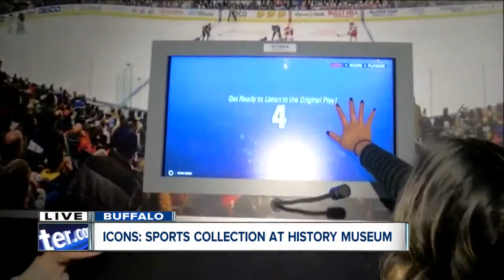MAY DAY! Reliving moments in Buffalo sports at the Buffalo History Museum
The Buffalo History Museum's newest exhibit is called 'Icons: The Makers and Moments' and it's a great way to celebrate the good, the bad and most importantly the resilience of Western New York sports fans.